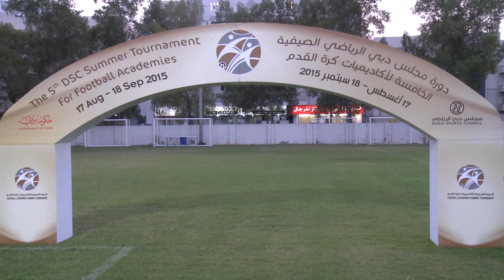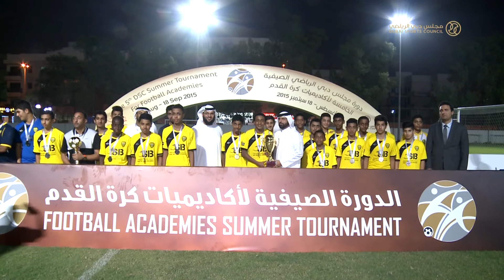دورة مجلس دبي الرياضي الصيفيية الخامسة لأكاديميات كرة القدم لعمر 15عام .......9/9/2015